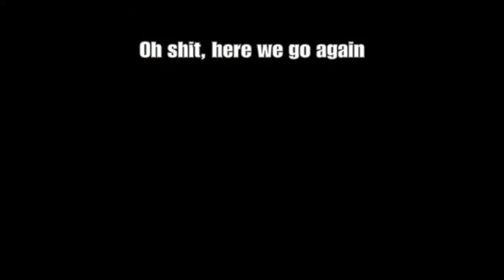Elden Ring Nivel 1 RL1 NG+5: Radagon/ Bestia del Círculo (FINAL "Señor del Frenesí")